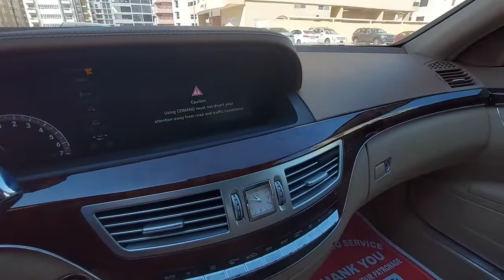Inspected - Mercedes Benz S300 2012 | AutoHub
Inspection Complete!
Car model: Mercedes Benz S300 2012